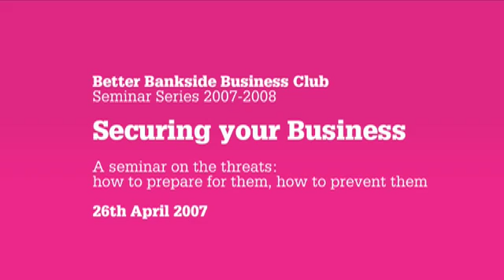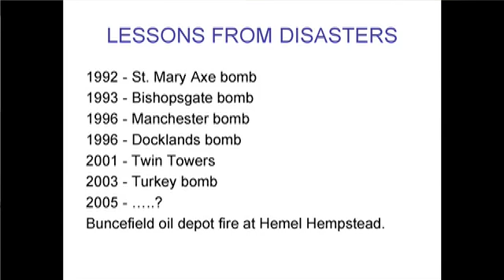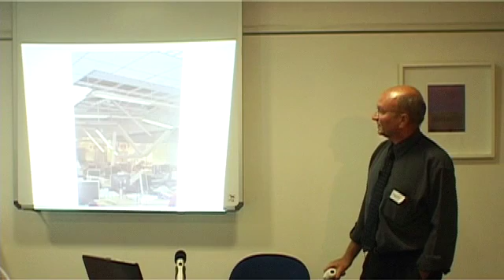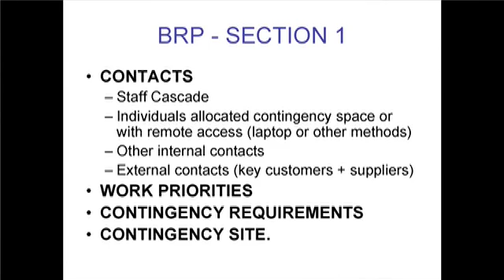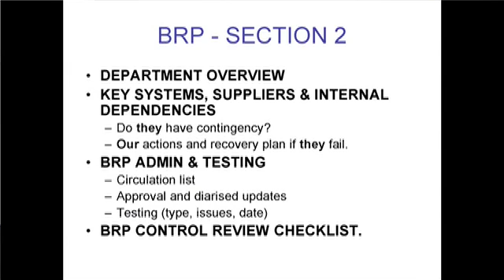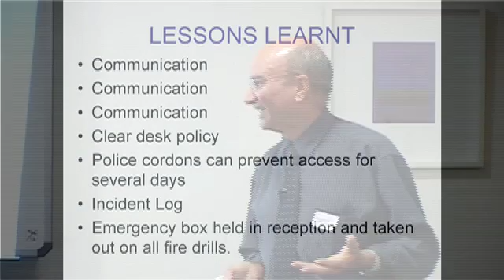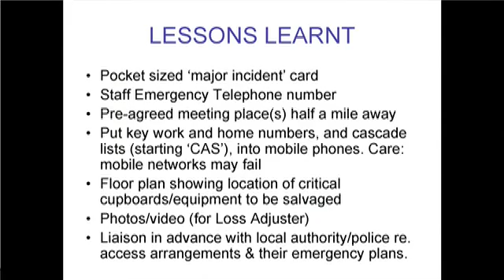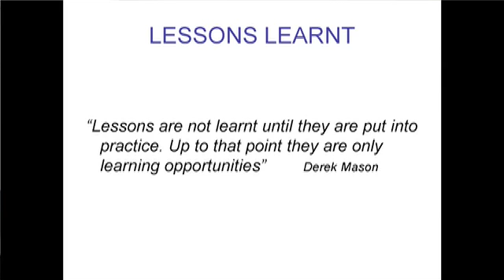Secure Your Business - Derek Mason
Business continuity: lessons from disasters & simple solutions

betterbankside.co.uk
production company: mediamixer.co.uk